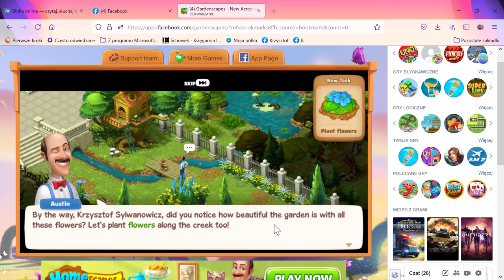4 Gardenscapes New Acres na Facebooku — Mozilla Firefox 2021 07 11 14 44 35